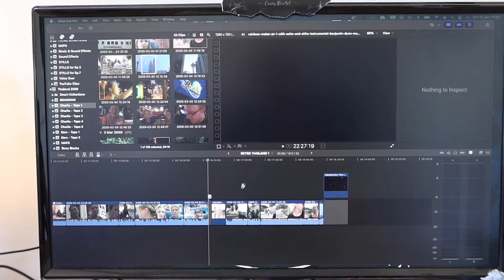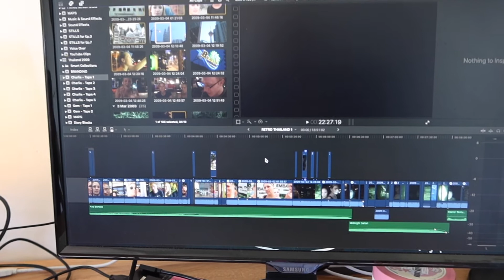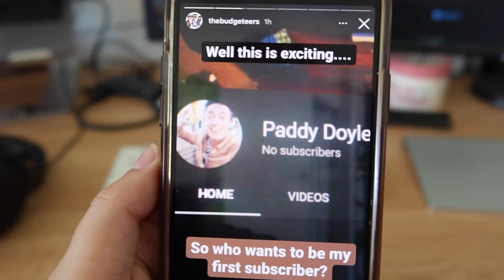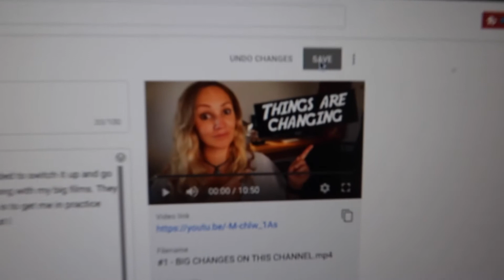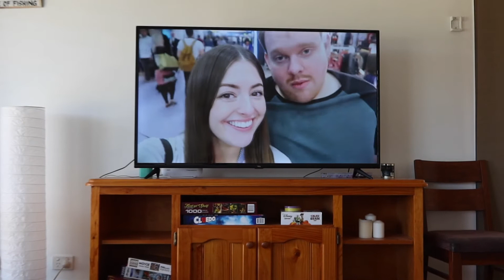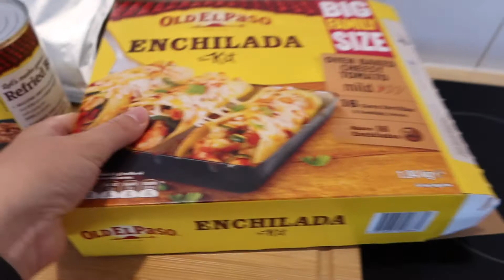I'VE NEVER DONE THIS BEFORE (you just have to start)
I've never done this before - I'm starting a raw daily behind the scenes. Since I've never done this before I'm feeling a bit anxious and I don't know exactly what is going to happen but you have to try. So today is the day, I'm starting a daily vlog update. There is going to be lots of life behind the scenes from Pocket and Dundee and probably lots of resting panic face! It's 2021 so I figured it was time to switch it up! I will still be doing my longer travel films too and there will still be lots of real epic travel films on this channel but I just want to practice doing shorted updates mainly for my family too.

2. 💰SEND ME A TIP 💰

3. 🎵 like the MUSIC in this episode? 🎵

*** 😍 NEW HERE? 😍 ***
My channel is all about REAL, RAW travel, not a glorified instagram version. I'm kinda a hybrid between a travel vlogs and a documentary,  as I like to create longer epic travel adventures to immerse the audience.
So grab a cup of tea (I'm British...) or beer and some popcorn and get involved ;-)